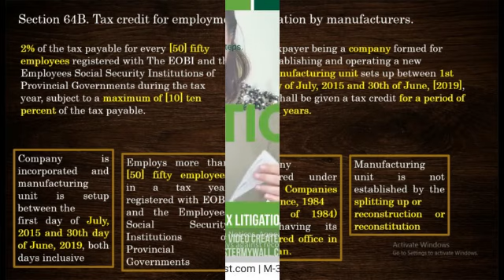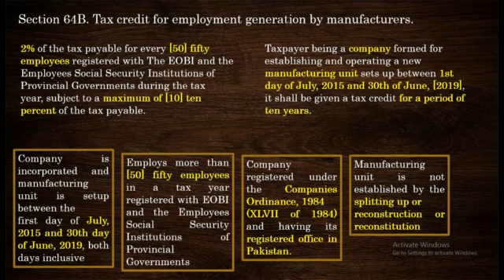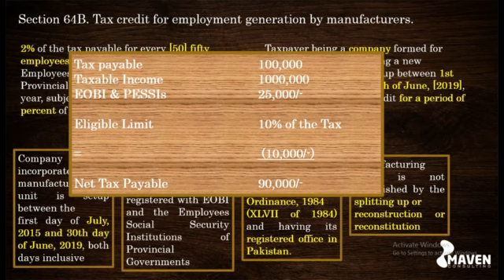Tax Benefit for manufacturers generating Employment|Section 64B.Tax credit for employment generation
Tax Benefit for manufacturers generating Employment | Section 64B.Tax credit for employment generation by manufacturers.

Where a taxpayer being a company formed for establishing and operating a new manufacturing unit sets up a new manufacturing unit between the 1st day of July,2015 and the 30th day of June, 8[“2019”], (both days inclusive) it shall be given a tax credit for a period of ten years.

The tax credit under sub-section (1) for a tax year shall be equal to 1[“two”] percent of the tax payable for every fifty employees registered with The
Employees Old Age Benefits Institution or the Employees Social Security
Institutions of Provincial Governments during the tax year, subject to a maximum of ten percent of the tax payable.